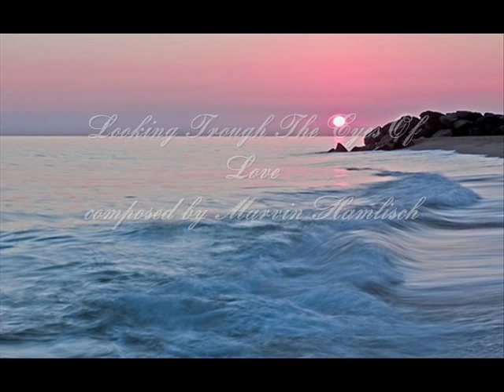LOOKING TROUGH THE EYES OF LOVE, INSTRUMENTAL LOVE SONG FROM THE MOVIE, MELISSA MANCHESTER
COMPOSED BY MARVIN HAMLISCH, PERFORMED AND ARRANGED BY MAXIMO SPODEK